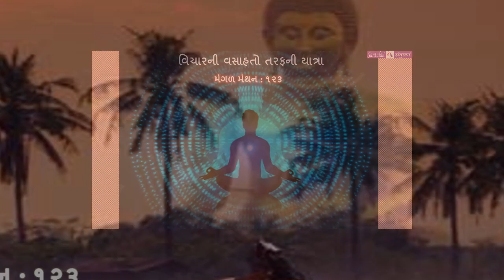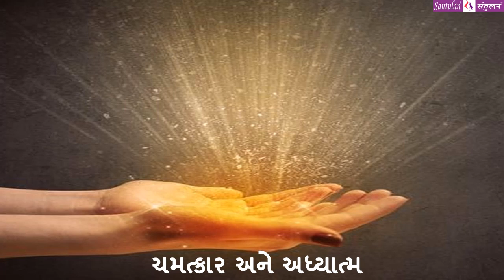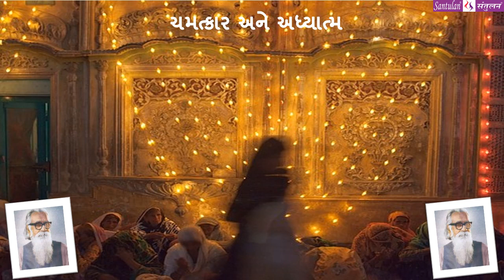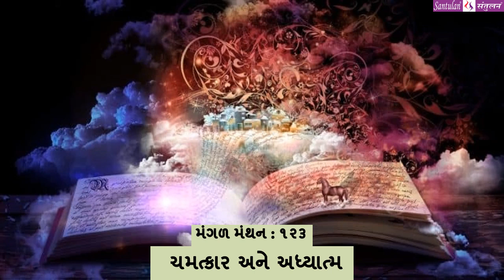મંગળ મંથન - ૧૨૩ || ચમત્કાર અને અધ્યાત્મ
વિચારની વસાહતો તરફની યાત્રા :: ચમત્કાર અને અધ્યાત્મ
પ્રતિ મંગળવાર
ભદ્રાયુ વછરાજાની
Bhadrayu Vachhrajani